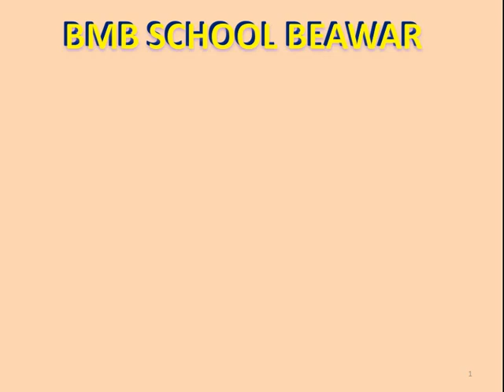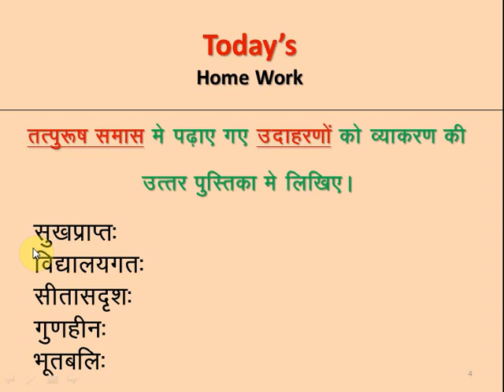Class 10th subject - sanskrit , class - 5